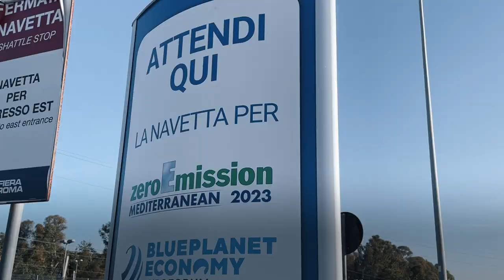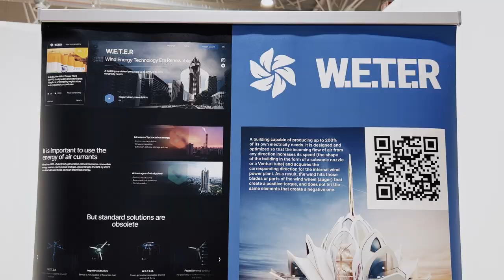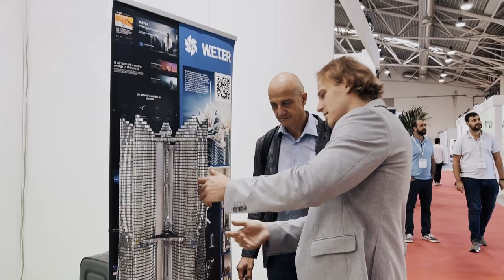W.E.T.E.R project at the ZeroEmission Mediterranean 2023 exhibition in Rome, Italy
From October 10 to 12, 2023, the Rome Exhibition Center hosted the international exhibition ZeroEmission Mediterranean 2023, dedicated to technologies for the production and distribution of electricity from the sun, wind, other renewable energy sources, energy storage systems, networks and microgrids, electric vehicles, air mobility, charging infrastructure, energy conservation.

The basis of ZeroEmission Mediterranean 2023 in Rome was the internationality of the event: Thousands of professionals from Southern Europe and the Mediterranean countries attended the exhibition and its conferences, workshops and seminars.

Its goal is to promote renewable energy sources at the international level, the development of decarbonization of electricity production, electrification of consumption and the fight against climate change.

Based on the scale of the event and the possibility of promoting and developing the W.E.T.E.R project in the countries of Southern Europe and the Mediterranean basin, the project team took part in the international exhibition ZeroEmission Mediterranean 2023.

At the exhibition R. Balash, a representative of the W.E.T.E.R project team, presented an information exposition with a presentation of the W.E.T.E.R project, a description of the technical solution being developed and its useful properties, which include, among other things, indicators of efficiency, versatility of use and environmental safety. To make the perception of the object under development clearer, a video was prepared, a stand with graphic drawings was equipped, a mockup of an electric generating building was demonstrated, which allowed a wide range of people to get acquainted with the device, the technological method of generating electricity from the use of wind and the application of the proposed innovative technical solution. The representative of the W.E.T.E.R project team provided additional explanations on the object being developed and the prospects for its use in the infrastructure of modern cities. Interested parties are provided with information on the site TIAGLIN.COM, options for possible contacts with the project team.

In general, the exposition is aimed at the perception and proposal of a model of a new concept of infrastructural development, which consists in the creation and (or) modernization of the city's energy infrastructure, the creation of energy-efficient buildings that are at the same time additional sources of electricity for external consumers, which aroused obvious interest in the W.E.T.E.R project and the electric generating facility being developed, which has advantages over classic propeller wind power plants.

The exhibition included a program of conferences on wind energy, which were held on October 11, 2023 in the conference hall in English and Italian on the following topics:
-wind energy in Europe and the MENA region;
-italian supply chain of offshore wind energy services;
-medium- and long-term prospects of wind energy.
Within the framework of these sessions, a video presentation of the W.E.T.E.R project was held.

The exposition presented at the exhibition also attracted the attention of local media, which filmed a video for posting on various Internet resources.

The usefulness of participating in such an event is obvious for popularizing the W.E.T.E.R project and the wind energy complex at the European level, promoting an innovative product and the proposed technological process for generating electricity in combination with a building in the countries of Southern Europe and the Mediterranean basin.